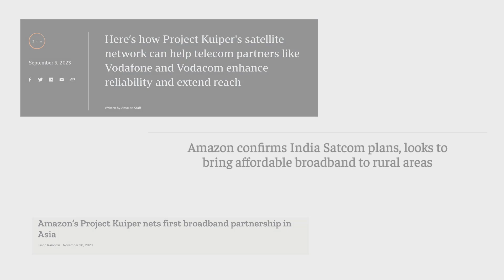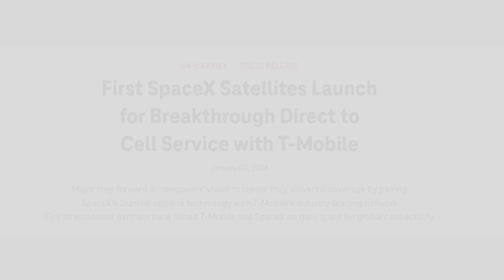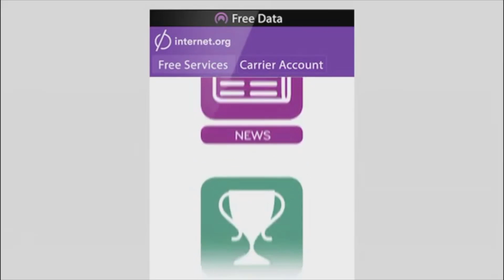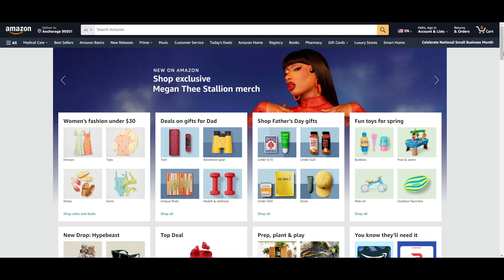Wifi from Space? Amazon's Project Kuiper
Amazon is going to be launching satellites into space! Let's dive into it.